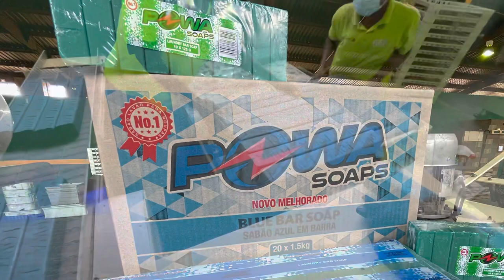Egg Shrink wrap machine with side infeed conveyor wrapping soap, Egg wrapping machine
This machine, originally designed for egg tray wrapping, has been relocated to a soap factory as the packing requirements are the same.